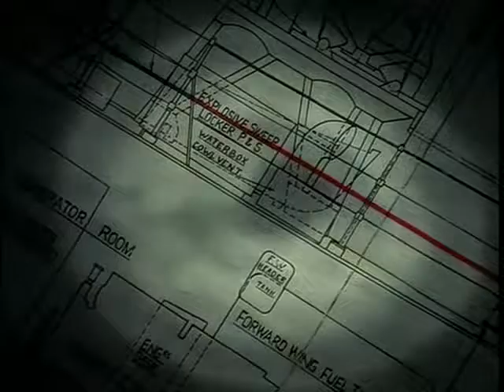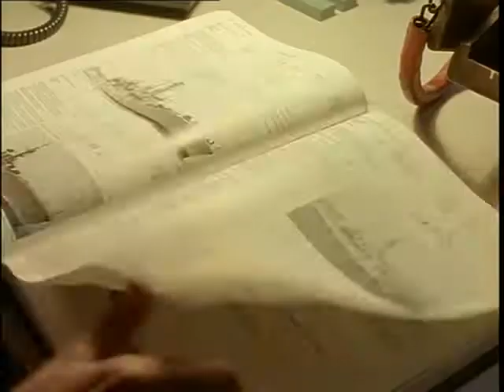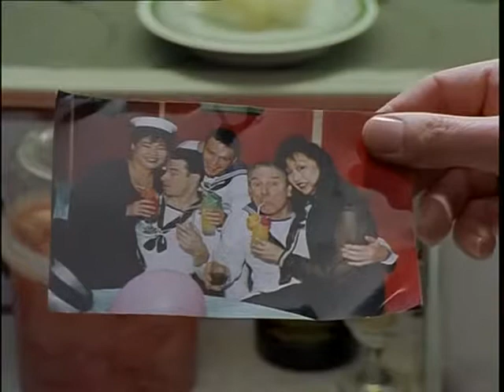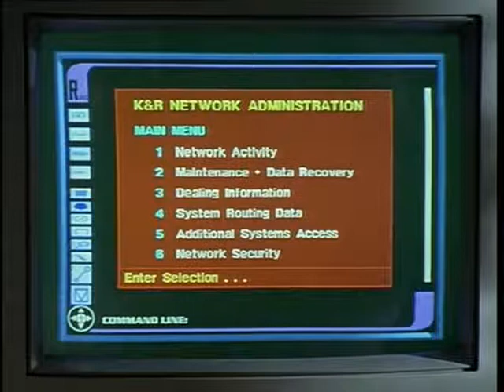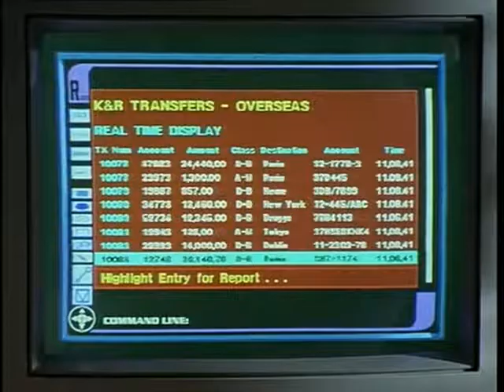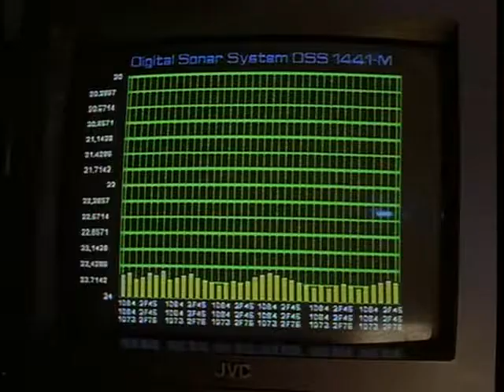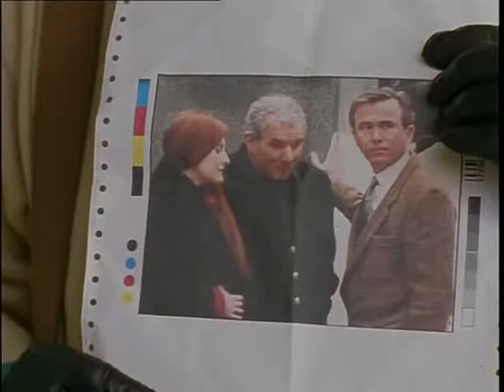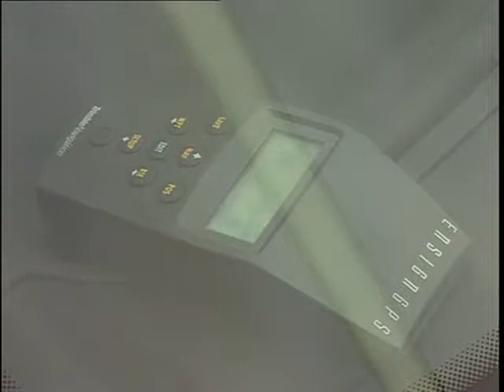Bugs S01E04 Down Among The Dead Men DVDRip XviD N Rus